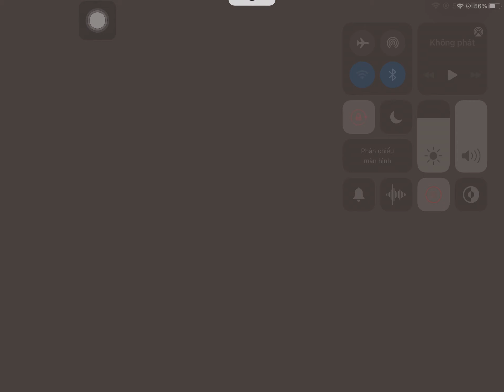CPE: Hành trình Vào Sv CPE Lần Đầu